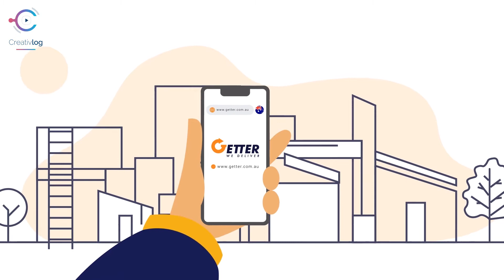Getter - Website Explainer Video - Motion Graphics